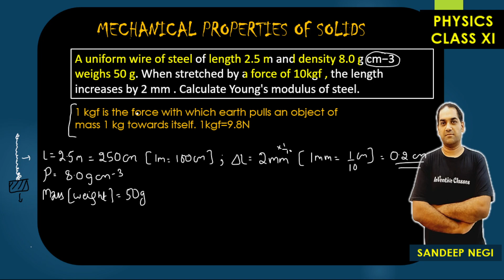Ques 2. MECHANICAL PROPERTIES OF SOLIDS || NUMERICALS OF SL ARORA, HC VERMA, PRADEEP BOOK PHYSICS 11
A uniform wire of steel of length 2.5 m and density 8.0 g cm−3 weighs 50 g. When stretched by a force of 10kgf , the length increases by 2 mm . Calculate Young's modulus of steel.